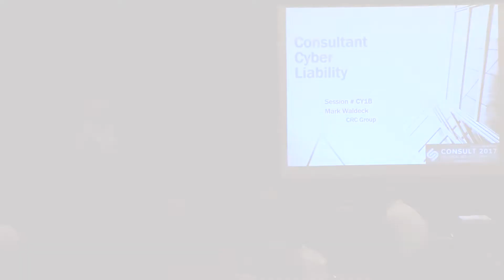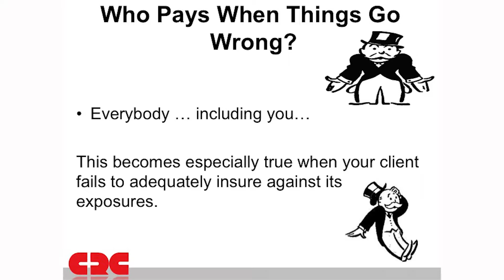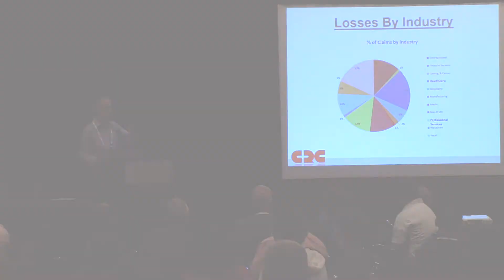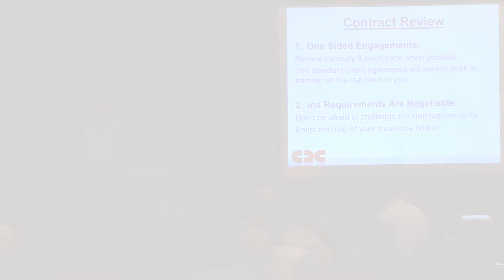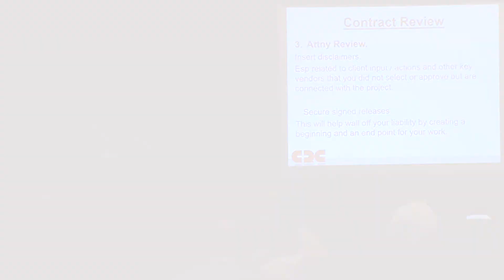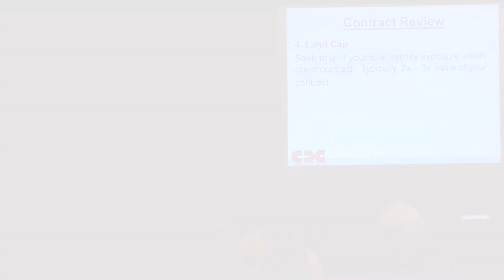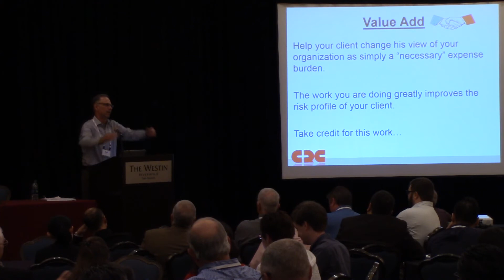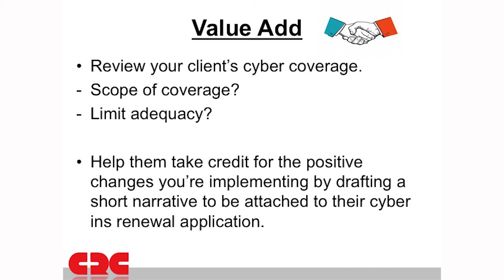CONSULT 2017: "Consultants' Cyber Liability" Session CY1B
Do security consultants have liability if cyber concerns have not been adequately addressed in specifications? More than likely, they do. Hear from an insurance industry expert discussing the issue of cyber liability and the applicability of insurance for it.

Presenter: Mark Waldeck, CRC Group